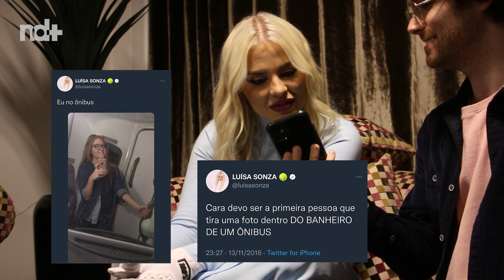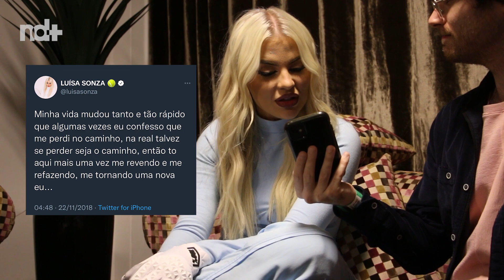Entrevista: Luísa Sonza comenta status de diva pop, carreira internacional e tweets antigos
Em Florianópolis para apresentar o Baile da Braba, no Stage Music Park, Luísa Sonza sentou com a reportagem do ND+ para uma entrevista antes do show. A cantora gaúcha falou sobre a noção de ter se tornado uma “diva pop” para o seu público e o sonho de uma carreira internacional, além de fazer uma viagem no tempo bem-humorada através de suas “reflexões” postadas no Twitter.

Imagens: Gustavo Bruning/ND e Grazielle Guimarães/ND

Entrevista e edição: Gustavo Bruning